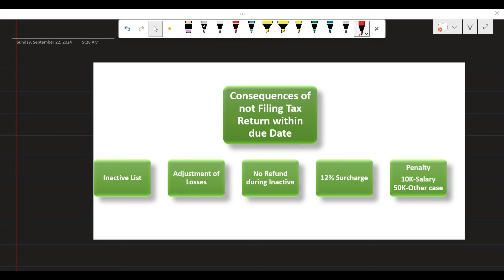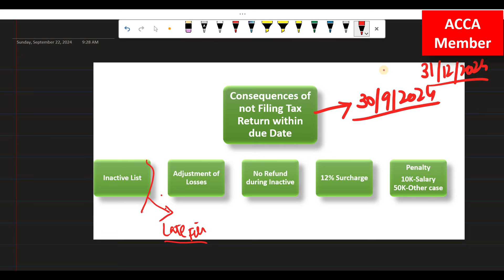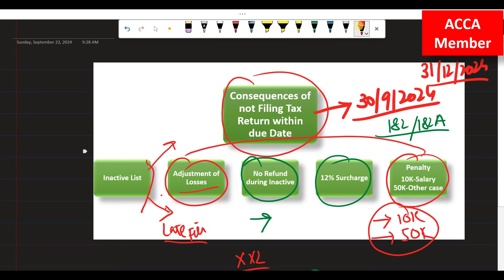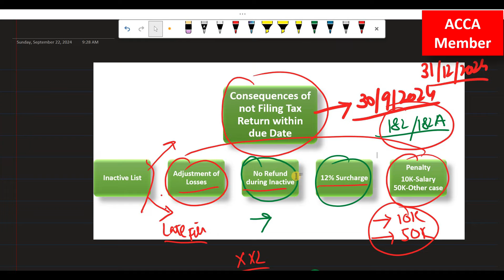Consequences if Tax Return not Filed within due date | Risk | Penalty | Losses | No Refund | FBR